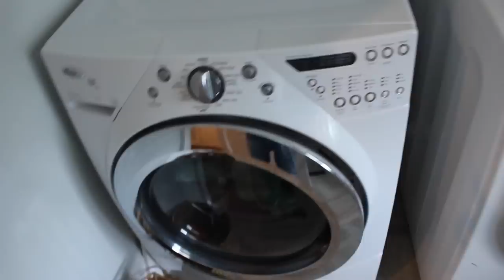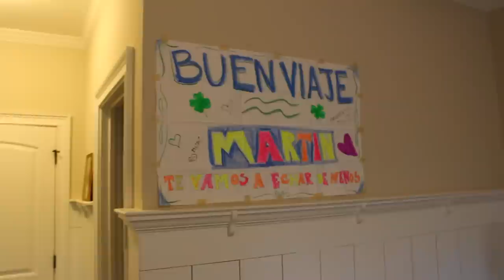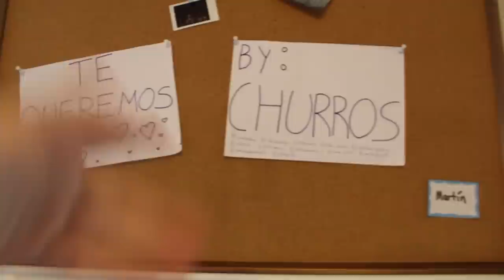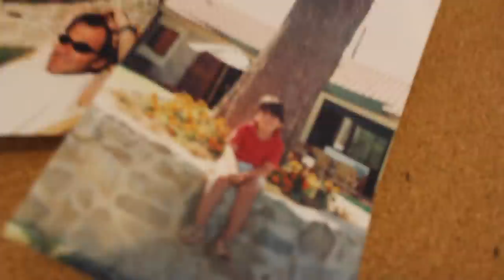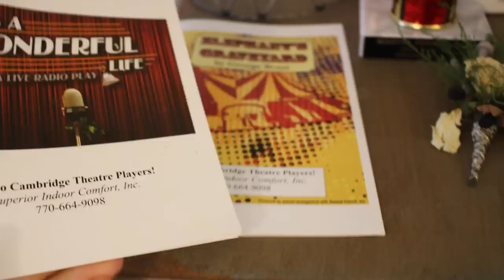MI CASA AMERICANA! // House Tour + Room Tour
¡Buenos días mundo! En este vídeo os traigo un house tour (incluye room tour) de la casa de mi host-family aquí en Estados Unidos. Pregunté en el vídeo de Thanksgiving si queríais que subiese un vídeo  enseñando la casa y aquí lo tenéis! No os olvidéis de hacerme preguntas de lo que queráis porque las voy a responder en un vídeo pronto.

-Facebook: Martín Tena / @martintenayt
-TikTok y Snapchat: martintena
-Peoople y 21 Buttons: martintena